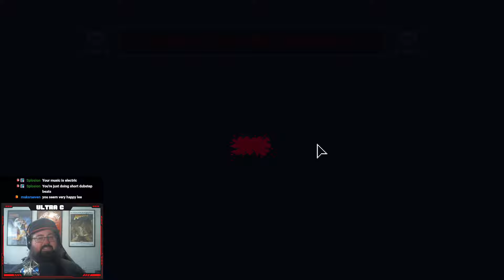Tiny Rogues: Backup Barding! - Ultra C Streams